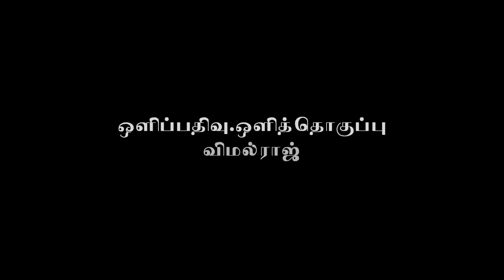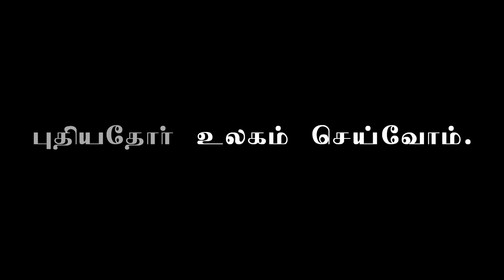Neer Official Documentary Short Film 01 04 2015 Directed By Vimal rajh